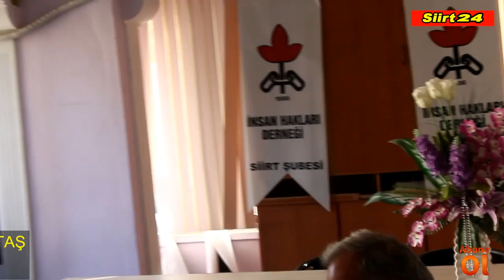HDP SİİRT MİLLETVEKİLLERİ MERAL D BEŞTAŞ ve SIDIK TA İHD SİİRT ŞUBESİNİ ZİYARET ETTİLER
HDP SİİRT MİLLETVEKİLLERİ STK'LARI ZİYARET ETTİ.
Vekiller MERAL DANIŞ BEŞTAŞ,SIDIK TAŞ Siirt Esnaf ve Sanatkarlar odası,Siirt Barosu ,Siirt Tabipler Odası ve Siirt İHD Şubesine teşekkür ve nezaket ziyaretinde bulundular.